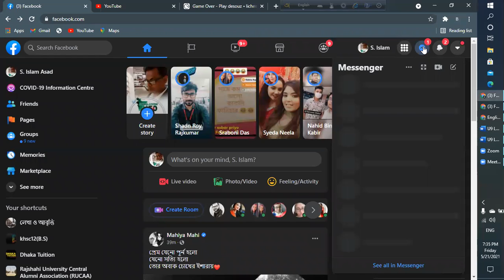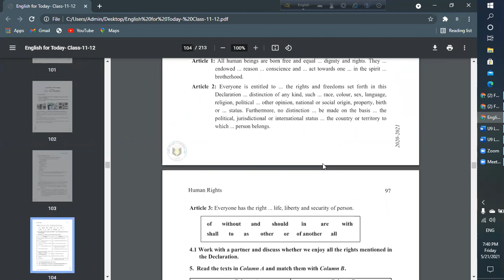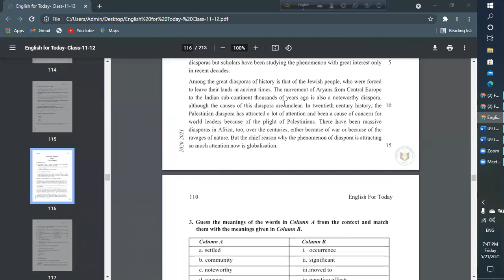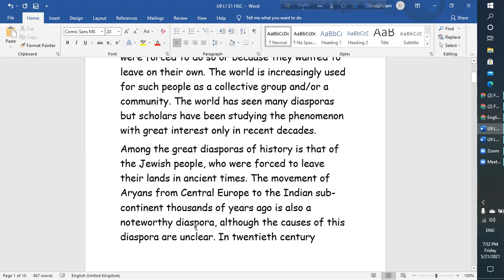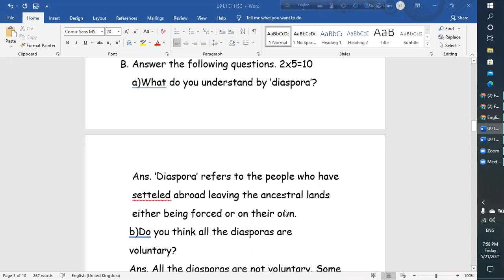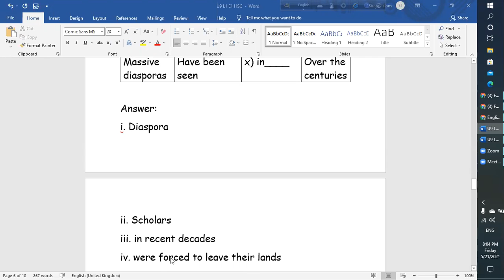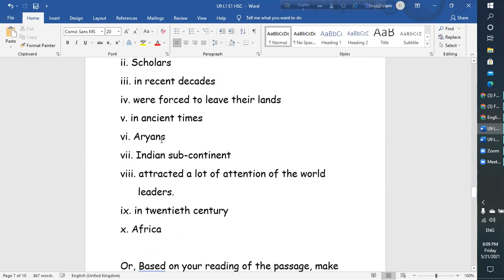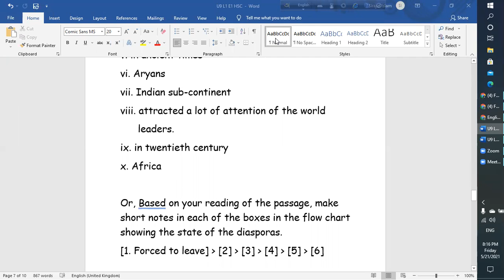HSC: Unit 9: Seen Comprehension and Grammar Combined 2018 'Kha' Set: Part I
Lecture by Sirajul Islam Asad
BA Hons. & MA in English[R.U.]
ELTIP[1st Class], TQI[CPD I, CPD II]GPA 5[NAEM][Ministry of Education] [Bangladesh]